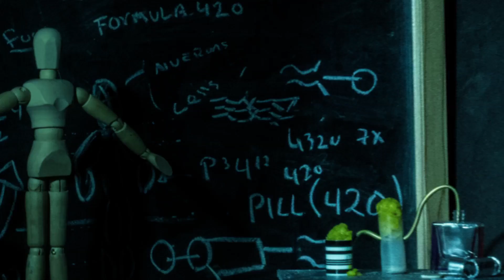Let Me Down - Reli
Prod/Directed by RELI
Music Production by Darrin Kohavi
In association with Fifty-Nine Nineteen Entertainment